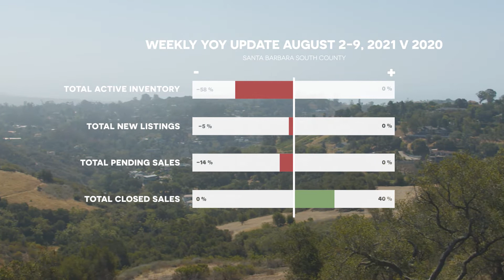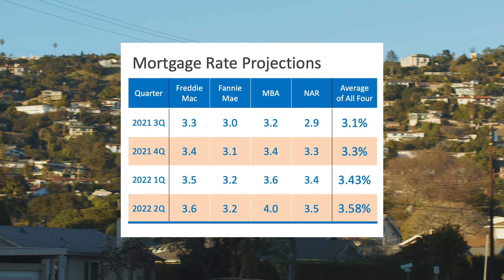The Martin Minute | Santa Barbara Weekly Real Estate Update | August 2-9, 2021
Weekly YOY Update
Santa Barbara South County, August 2-9, 2021 v 2020

Here, we review the MLS activity for the last 7 days in 2021 to the same 7 day period in 2020. These weekly snapshots give us a real-time idea of what's happening in this unique market. Here's what I found this week...

⬇️ Total Active Inventory is down 58% (houses -54%, condos -72%)
⬇️ Total New Listings are down 5% (houses -6%, condos 0%)
⬇️ Total Pending Sales are down 14% (houses -12%, condos -20%)
⬆️ Total Closed Sales are up 40% (houses +6%, condos +1200%)

In the first week of August, we are seeing a lot of the same story: Low inventory - last week we were at 58% fewer homes on the market than this same time last year. Increased sales - last week we had 40% more closings than the first week in August of 2020. Prices have appreciated about 33% year to date. What is the prediction going forward? Should you wait to buy? Here is what the experts are saying: prices are expected to continue climbing at least through 2021 in the range of 10-15%. The rate of appreciation should taper in 2022, but there is no depreciation in the forecast. Another factor to consider is interest rates. Over the next 12 months, the prediction is around .5% increase to rates, which will significantly affect affordability, especially if it's hand in hand with price appreciation. If you are motivated to buy, seriously consider that information because waiting might cost you money. If you have questions about your situation, definitely hook up with someone informed about the market to help you make the right decisions.

Key Questions To Ask Yourself Before Buying a Home

Sometimes it can feel like everyone has advice when it comes to buying a home. While your friends and loved ones may have your best interests in mind, they may also be missing crucial information about today’s housing market that you need to make your best decision. Before you decide whether you’re ready to buy a home, you should know how to answer these three questions...

Buyers Need Homes

I am working with several buyers across many price ranges that are prequalified and ready to buy now, but due to current drastically low inventory, we can't find them a home. Curious what your home is worth? Get an immediate answer by clicking below.